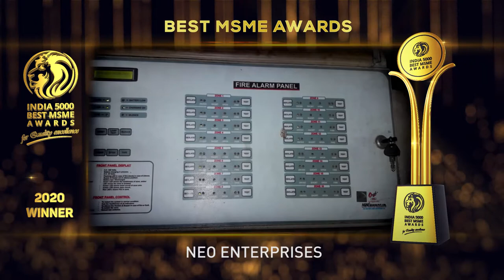Neo Enterprises - Winner of India 5000 Best MSME Awards 2020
NEO Enterprises is a leading “Complete fire safety solution” provider of fire fighting system installation. They provide service for fire hydrants, sprinkler, detection & Suppressions and AMC of all fire fighting systems.

Their vision is to become a pioneer company in the fire fighting system to protect man, machinery and environment. The effectiveness of a trained soldier depends on the quality and dependability of the weapons that they carry precisely, the reason why Neo Enterprises has its eye on the latest technology. Their strength lies in its ability to guide its customers in determining Fire Safety & Security needs and to integrate various systems with durable hardware and versatile software. The company believes in not merely delivering the product but customizing products to suit individual needs and budgets. Neo Enterprises product range comprises of the state-of-the-art technology and offers customized solutions.

Established in the year 2007. Based in Navi Mumbai, Maharashtra. It is one of the fastest growing companies in India.

India 5000 Best MSME Awards 2020, For Quality Excellence, Goes to, NEO Enterprises.